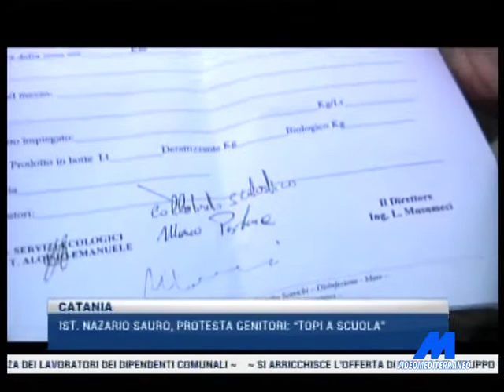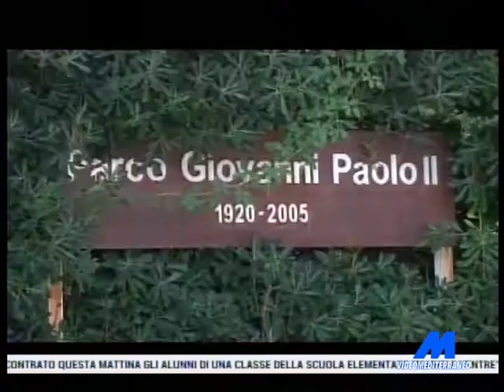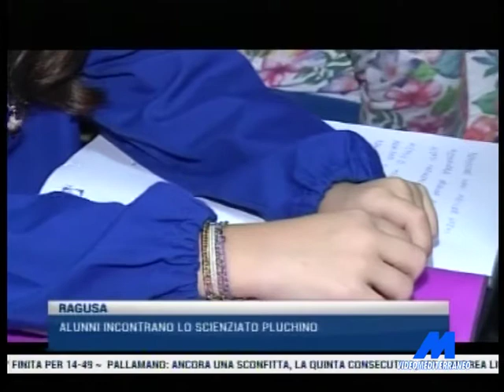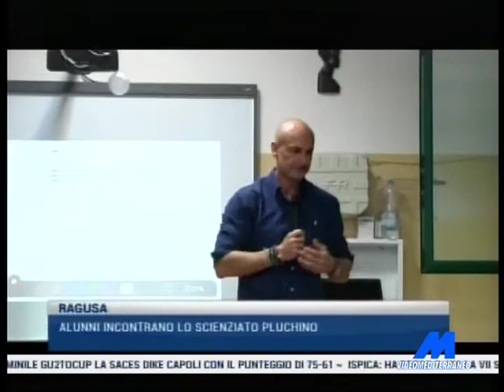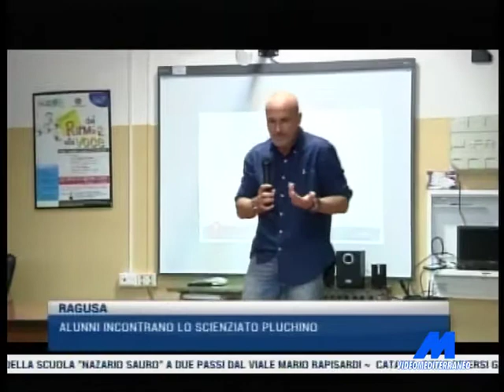MTG 20:30 DEL 23-10-2017